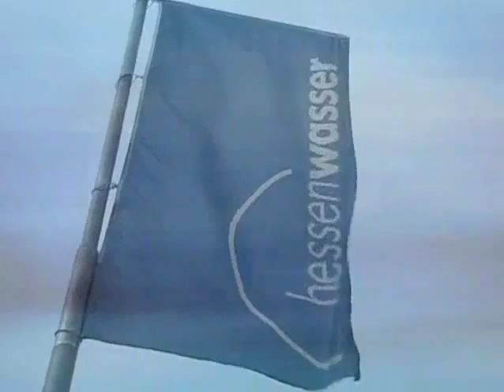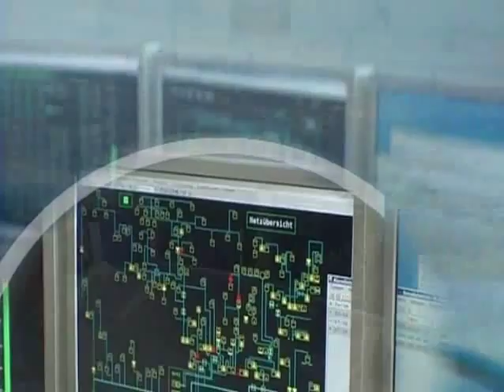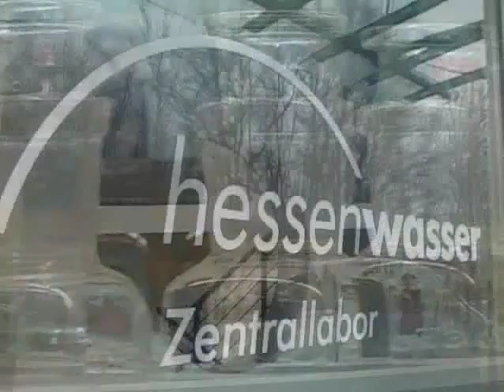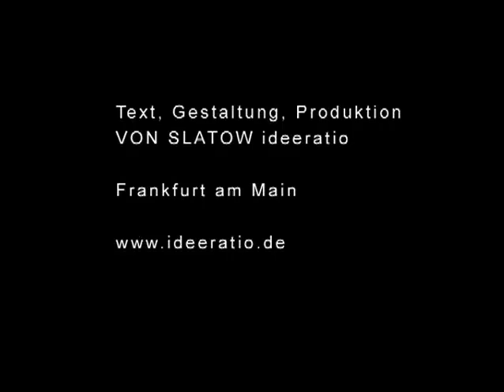Trinkwasser für die Region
Hessenwasser Unternehmensfilm